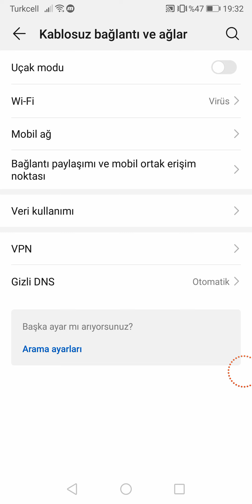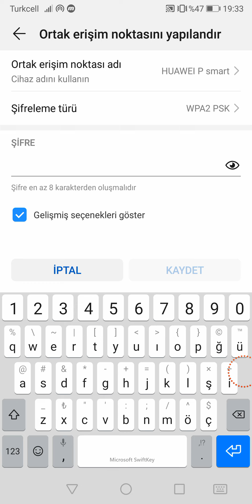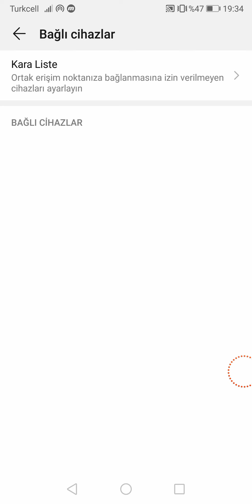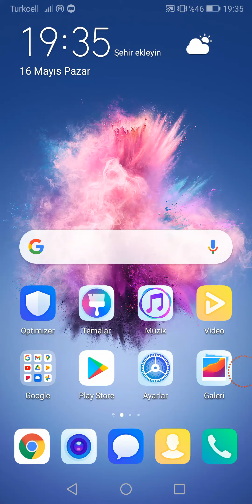Huawei psmart telefonlarda internet paylaşımı açma.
Huawei internet nasıl paylaştırılır,
Huawei interneti paylaştırma,
Huawei internet paylaşımı nasıl yapılır,
huawei internet paylaşımı nasıl oluyor,
Huawei telefonlarda internet paylaşımı,
huawei internet paylaşımı,
Huawei internet paylasimi,
huawei interneti paylaşıma açma,
huvai interneti paylaşma,
internet paylaşımı nasıl yapılır huaweı,